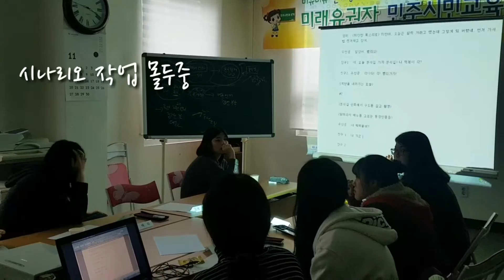[선거영화] 티저영상